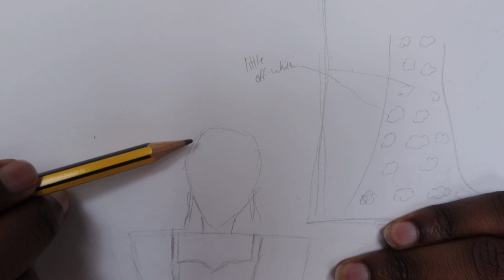sketching my met gala dress (2023)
sharing my prediction for this year's Met Gala while i am sketching a dress (i don't know how to draw)